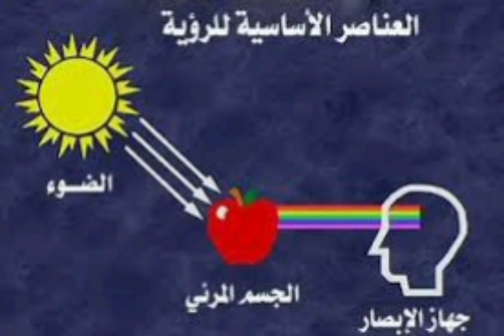ماما اصلا ميس ♡♡♡لمحة خفيفة علوم رابعة ابتدائي منهج جديد ترم اول